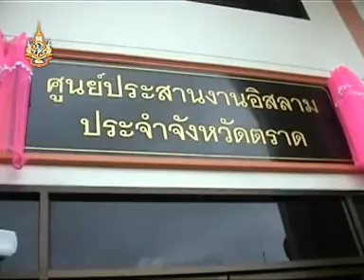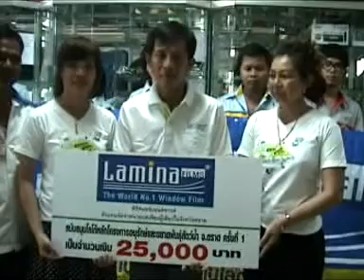ตราดทีวี : ข่าวประจำวันที่ 24 พ.ย.54